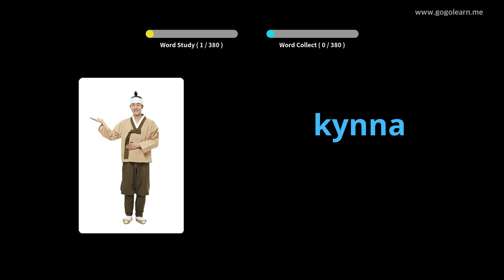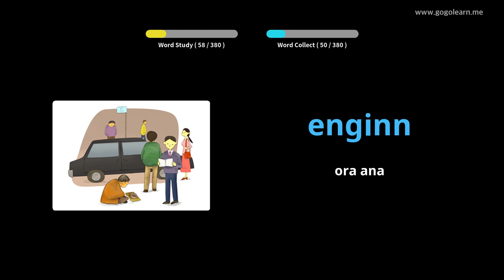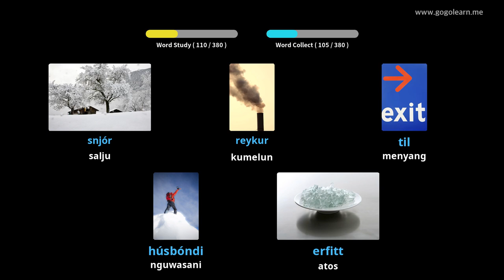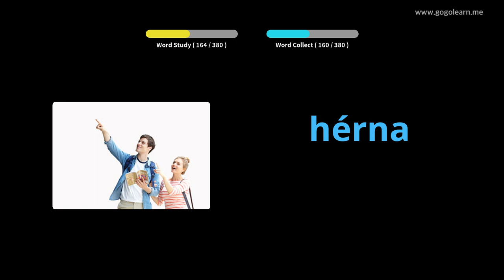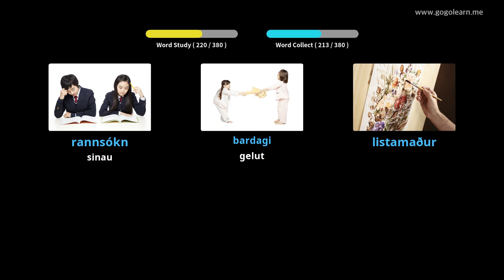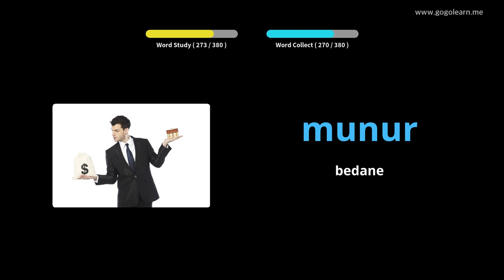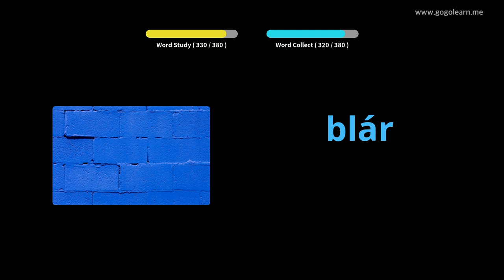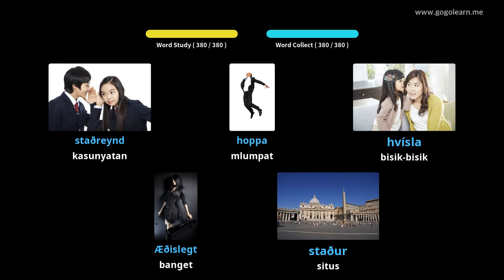Sekolah Menengah Vokal Kata Kunci 1 | Golearn